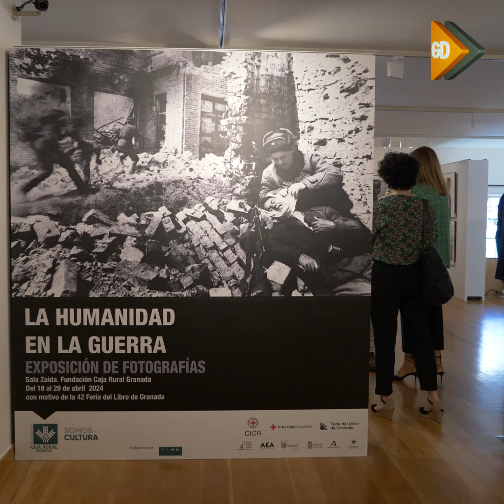Inaugurada la exposición 'La humanidad en la guerra. Fotografías del frente desde 1860'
Un relato histórico que recoge las penurias de los conflictos bélicos en 40 fotografías de James Nachtwey